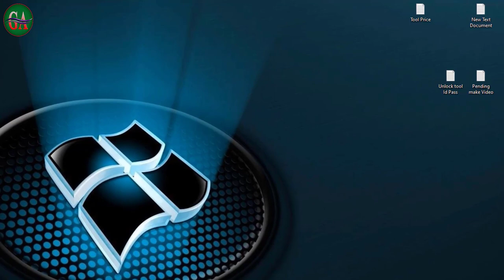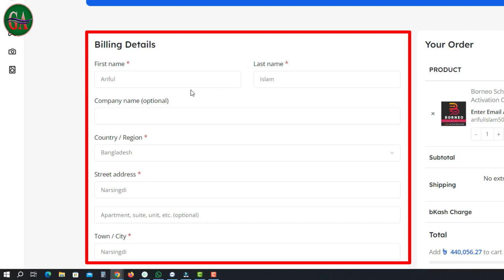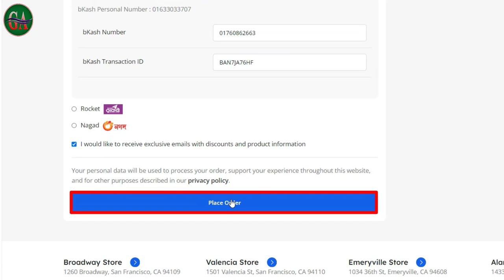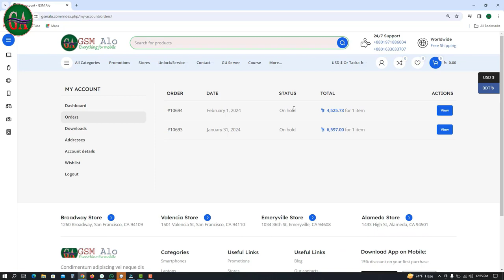Borneo Schematic and hardware solution Tools Active Price কি ভাবে Borneo Schematic Active করবেন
বর্নিও স্কিম্যাটিক এবং হার্ডওয়্যার সলিউশন টুলস একটি উন্নত প্রযুক্তিতে ভিত্তি করে, যা মোবাইল হার্ডওয়্যার রিপেয়ার কাজগুলি সহজে এবং কার্যকর করতে সাহায্য করে। এই টুলটি ব্যবহার করে তুমি মোবাইল ডিভাইসের স্কিম্যাটিক এবং হার্ডওয়্যার সমস্যার জন্য তাত্ত্বিক এবং সার্বজনীন সমাধান খুঁজতে পারবে। এই টুলটি একটি অ্যাক্টিভেশন প্রক্রিয়া অনুসরণ করে, যা কিছু ধাপে প্রদর্শিত হলো এই টুলটি একটি অ্যাক্টিভেশন প্রক্রিয়া অনুসরণ করে, যা কিছু ধাপে প্রদর্শিত হলো
ontact